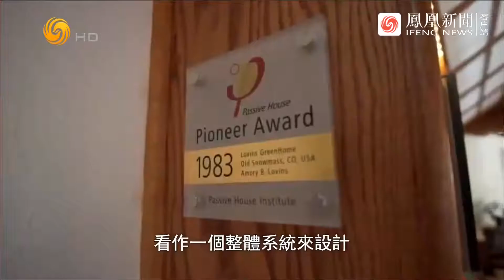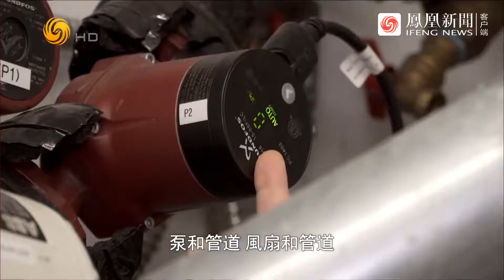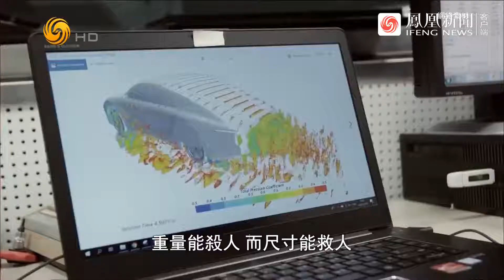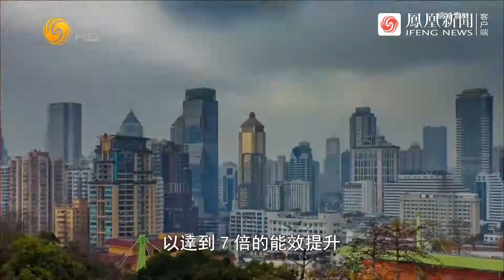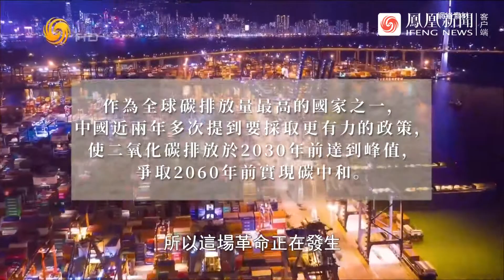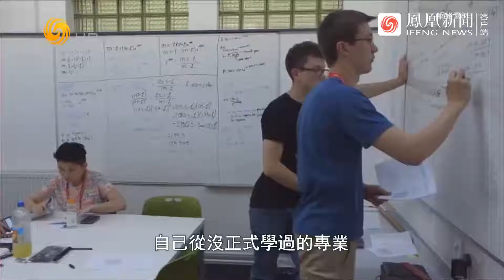領航者｜盧安武：打開能源革命的新思路